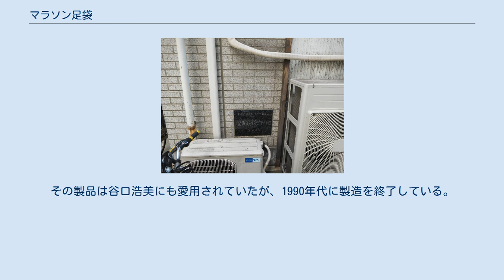マラソン足袋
マラソン足袋（マラソンたび）は、マラソンでの長距離に耐えられるようにした、陸上競技用の足袋である。
金栗四三がストックホルムオリンピックで履いたことで知られる。
 大河ドラマ『いだてん』でストックホルムオリンピック予選会の撮影に用いられた金栗四三（演：中村勘九郎）の足袋 ハリマヤの跡地にある「金栗足袋発祥之地」石板（東京都文京区大塚三丁目） 明治時代、長距離走者は「軽い方が有利」ということで普通の足袋を履いてマラソンを走っていた。
しかし、1911年に開かれたストックホルムオリンピックに向けたマラソンの予選会で、金栗四三が履いていた足袋は長距離走行に耐えきれずボロボロになり、彼がゴールした時は裸足であった。
その後の練習でも足袋はすぐにすり減ったため、金栗は在学していた東京高等師範学校（学制改革により東京教育大学、現 筑波大学）近くで足袋屋「播磨屋足袋店（ハリマヤ）」を営む職人・黒坂辛作（1882年生まれ）に足袋の改良を依頼した。
黒坂は足袋底を三重に補強してマラソン足袋を完成させた。
 ところが土の道路であった日本とは異なり、ストックホルムは石畳だったため、足袋底を補強しただけでは足への衝撃を吸収できず、金栗は足を傷めてしまった。
帰国後、金栗はさらなる改良を黒坂に依頼し、足袋の底にゴムを貼り付け、小鉤（こはぜ）を廃して甲の部分を靴のように紐で縛る、カナクリ足袋を完成させた。
 このカナクリ足袋を使用した選手からはオリンピックで好成績を残す事例が現れる。
1928年のアムステルダムオリンピックで山田兼松、津田晴一郎が入賞、1936年のベルリンオリンピックで孫基禎が金メダル、南昇竜が銅メダルを獲得した。
ベルリンオリンピックで孫が優勝した際、黒坂が新聞の取材に対し「外国にはこんな指の股のついたのなんかないでしょうな、ハハハー」と笑った記事が残されている。
太平洋戦争後、1951年のボストンマラソンに優勝した田中茂樹もマラソン足袋を使用し、現地の記者から「指が2本しかないのか?」と訝しまれる一幕もあった。
だが、その後指先が分かれたスタイルではキック力が減殺されるという考えから、ハリマヤは足袋のスタイルを捨ててマラソンシューズへと舵を切ることとなる。
1948年に黒坂は子息である與田勝蔵に家督を譲り、会社名も「ハリマヤ運動用品株式会社」となる。
與田は1950年に最初のマラソンシューズの試作品を完成させる。
1953年のボストンマラソンに日本から出場した選手はすべてシューズを履き、その一人の山田敬蔵が優勝したことで、ハリマヤはスポーツシューズメーカーに転じた。
その製品は谷口浩美にも愛用されていたが、1990年代に製造を終了している。
 ハリマヤがマラソン足袋から手を引いた後も、他社によって同様の製品は改良が続けられ、マラソン足袋、ランニング足袋として販売されている。
きねや足袋の製品は2017年にドラマ化された『陸王』で使用されている。
 金栗の出身地・玉名市では、金栗が当時履いていたカナクリ足袋を再現したランニング足袋『KANAKURI』をふるさと納税の返礼品としている。